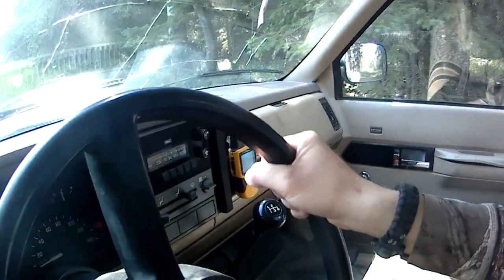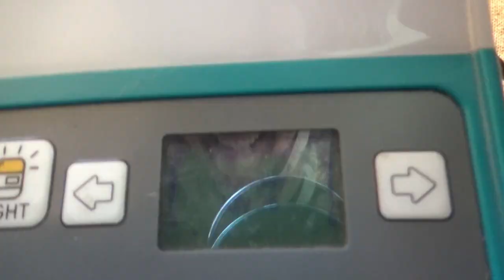Glamping With The New Tent Trailer, Solar Fire, Wild Camping, Cooking Over A Fire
We changed it up a lot in this video, for the first time we have made a video Glamping with a tent trailer! Although we are glamping we are still out wild camping rather then being in a public campground. Kaleb lights a solar fire, and we cook a fantastic feast.
Because of the nature of the camp we are able to bring along different equipment for this adventure. Items include the BioLite 620 Solar home, BioLite sunlite, Biolite Basecamp, Aukey solar charger, GoFlow Gravity bag and a whole lot of cooking equipment. The 1991 Jayco tent trailer did very well, we went through a few crazy storms during the nights. No leaks in the old girl. A big thank you to my Father for giving us this unit.
I would say the trip was very different for us but we had a lot of fun and enjoyed our time regardless. I cant say that I was disappointed sleeping on a actual bed. I guess the older you get moss, logs and bows just are not as comfortable as they used to be.